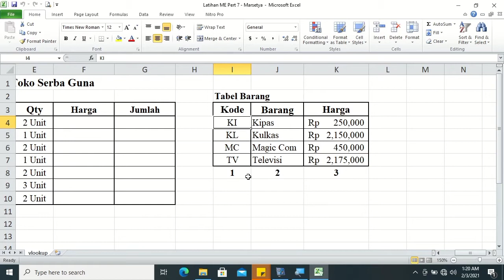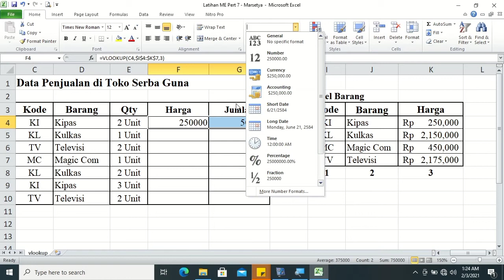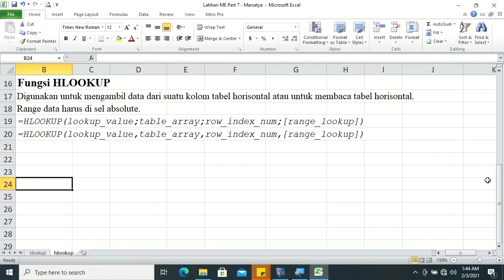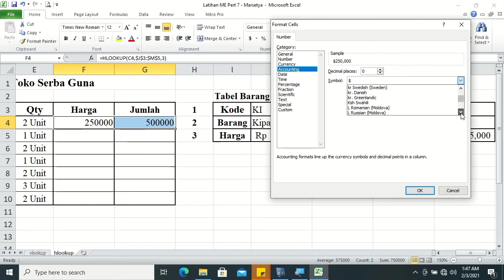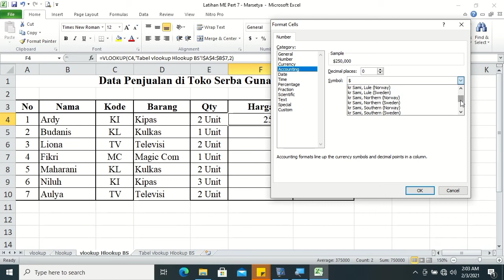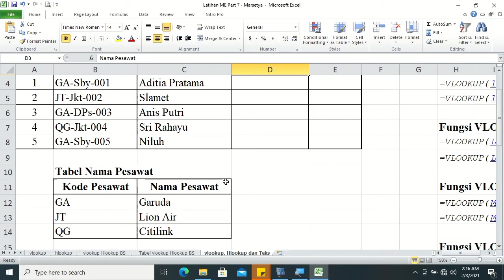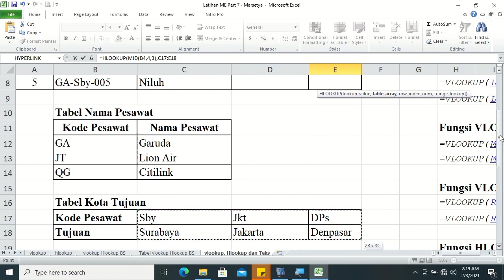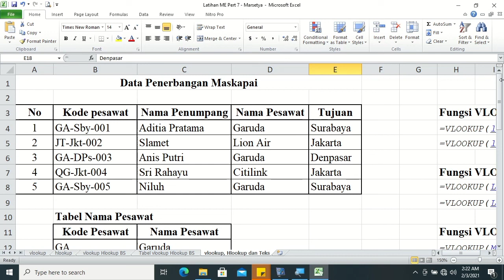Video Tutorial Ms Excel - 7 Fungsi Lookup and Reference I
Pada video ini, saya menyampaikan materi Ms Excel menggunakan Microsoft Excel 2010, sebagai berikut:
1. Vlookup
2. Hlookup
3. Vlookup, Hlookup beda sheet
4. Vlookup, Hlookup dengan Fungsi Text

Semoga bermanfaat.